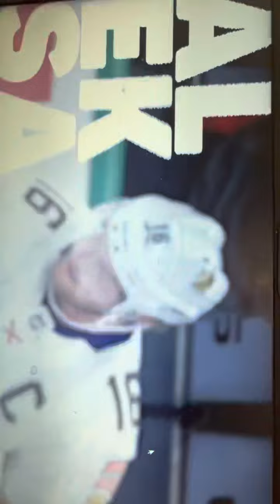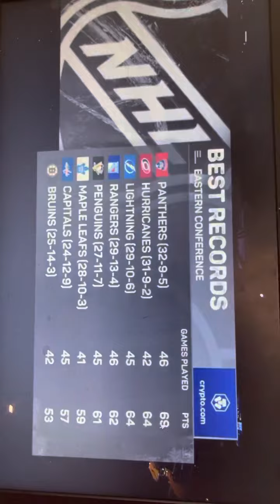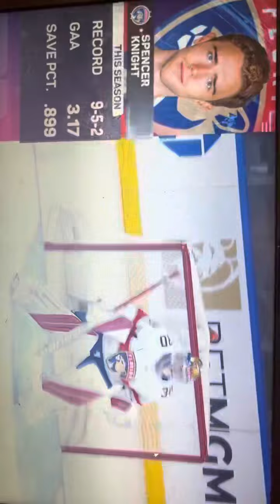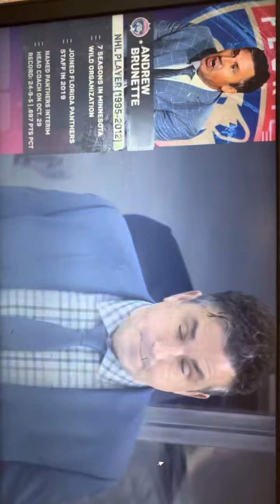FLA@NYR Intro on ESPN+